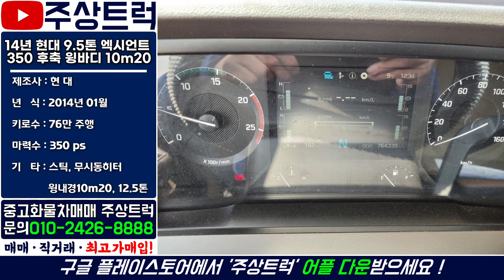현대 9.5톤 엑시언트! 350 후축 윙바디 10m20 원쓰리윙바디!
ㆍ 매물번호: 3-59번
ㆍ 차  명  : 엑시언트 9.5톤 350 수동 후축 윙바디 10m20
ㆍ​ 연  식  : 2014년 01월
ㆍ 키로수 : 76만km
ㆍ​ 마력수 : 350마력
ㆍ 기  타  :​ 후축 , 수동, 윙내경 10m20, 무시동히터 장착!

2.5톤 ~ 25톤 중고트럭 영업용번호판 개별넘버